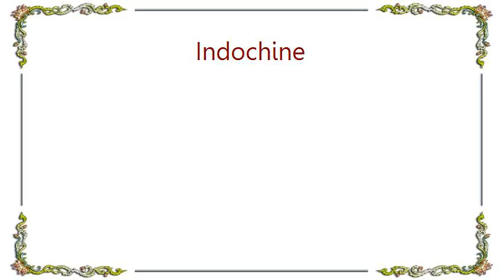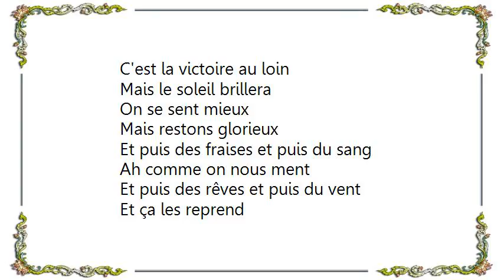Indochine - Europâne ou le Dernier Bal Lyrics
[Lyrics Indochine - Europâne ou le Dernier Bal]
Ainsi va la vie, la vie si chienne
Qui ne pardonne rien
Ainsi vont nos vies parfois si tristes
Qui ne parlent à chacun
Et le pire comme le meilleur en moi
Ici les démons reviennent
Et le pire comme le meilleur endroit
Ici au bord de nos plaines
Et si nous restions ici
Nos regards pâles
Et corps et âmes
et si nous voulions ici le courage
De dire le vrai naufrage
Ainsi va la vie, la perversianne
Ici nos vies ne valent rien
Ainsi passent nos vies dans l'europane
C'est la victoire au loin
Mais le soleil brillera
On se sent mieux
Mais restons glorieux
Et puis des fraises et puis du sang
Ah comme on nous ment
Et puis des rêves et puis du vent
Et ça les reprend
Vous et moi le bal
Comme dans le dernier bal
Vous et moi le combat
Le combat dans nos étoiles
Nous et moi le bal
Comme dans un dernier bal